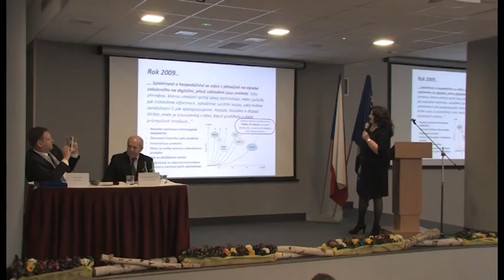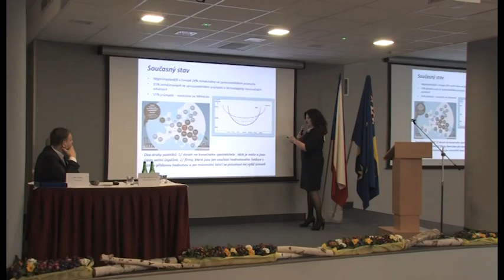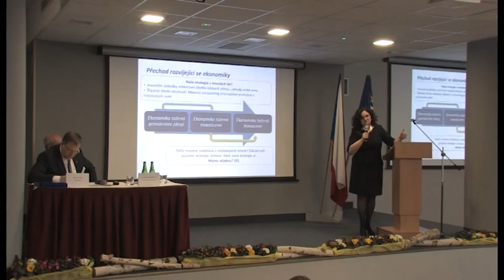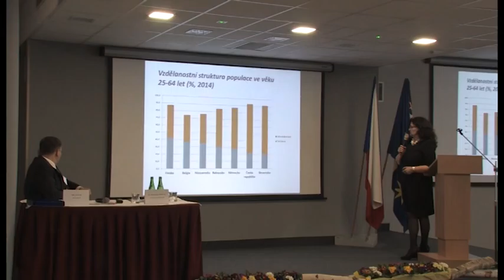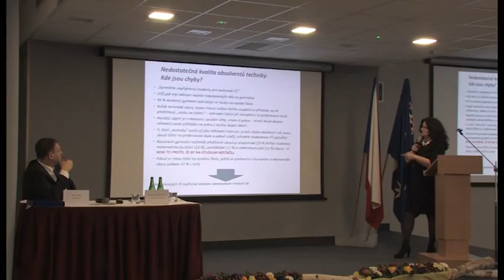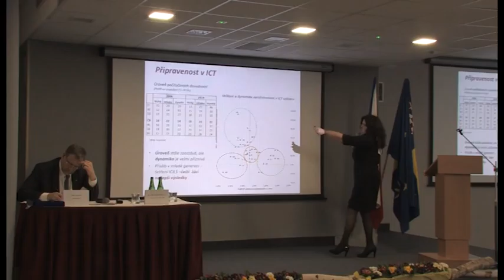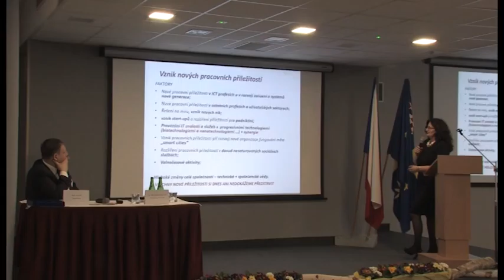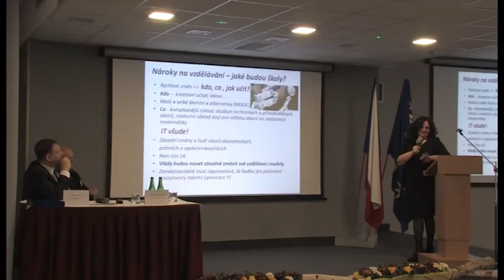AŘG 2016 Zlín - Práce a vzdělávání 4.0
Práce a vzdělávání 4.0
PhDr. Miroslava Kopicová